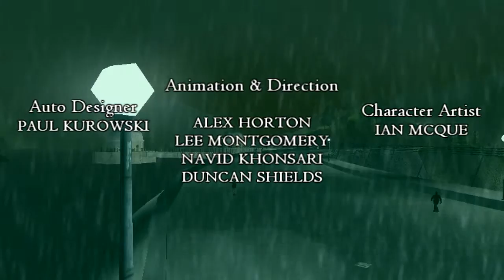Grand Theft Auto 3 - Main Introduction (Classic 90s Style)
Here is an alternative main introduction I made recently with the style of a 90s TV show.

Bonus here is the DMA Design logo taken from the original PS2 release.

Mods used:
Cam Hack (CLEO Mod for GTA3)